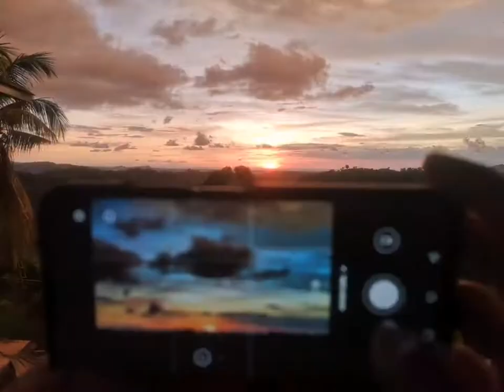Camping The Hill Kinabalu Kundasang Sabah